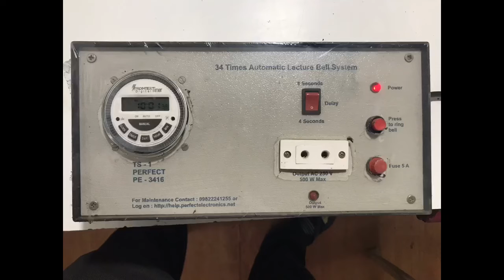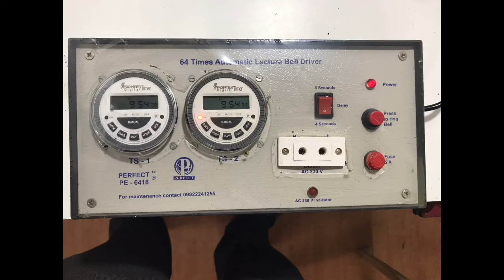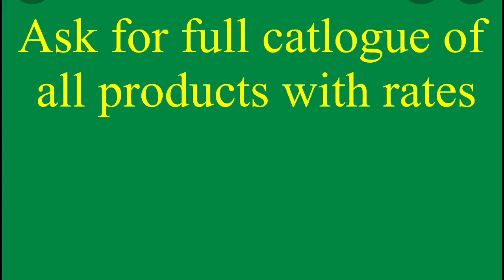Digital Clamp Meter Demo: Perfect Electronics, Wai